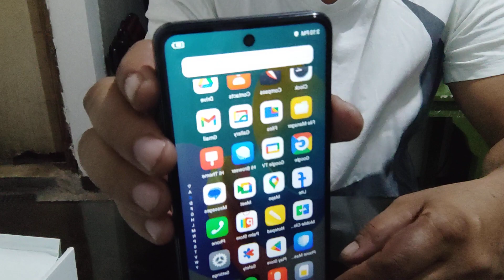TECNO GO SPARK (2024) Unboxing & Short Review /Entry Level Phone.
Phone Unboxing